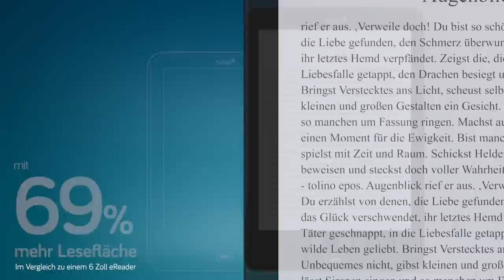tolino epos: 7,8" eBook-Reader mit 300 ppi E Ink Display, smartLight, 8 GB u. Wasserschutz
Der eReader, der echte Größe zeigt. Entdecken Sie den neuen 7,8 Zoll eBook-Reader tolino epos mit extra großem Lese-Display, smartLight, 8 GB Speicherplatz für 6000 eBooks und Wasserschutz von HZO.

7,8'' eReader Display: Entdecken Sie neuen Dimensionen!

Entdecken Sie maximales Lesevergnügen auf dem 7,8 Zoll großen Display. Der neue tolino epos zeigt echte Größe und bietet Ihnen noch mehr Platz für Ihre Geschichten. Im Vergleich zu gängigen 6“ eBook-Readern verfügt der größere Bildschirm des tolino epos jetzt über 69 % mehr Lesefläche. So genießen Sie auch bei großen Schriftgrößen noch mehr Text auf einer Seite und müssen selten umblättern. Selbstverständlich kommen auch Fans von Graphic Novels und Leser großformatiger Fachliteratur dank des hochauflösenden E Ink Carta™ HD Displays (300 ppi und Touchscreen) des tolino epos auf Ihre Kosten.

Lesen in der Badewanne? Kein Problem für den tolino epos mit  Water Protection by HZO

Machen Sie es sich gemütlich und entspannen Sie mit Ihren Lieblingsgeschichten in der Badewanne. Der tolino epos ist für alle Eventualitäten gewappnet und von innen heraus gegen Wasser geschützt. So verzeiht der eReader selbst ein kurzes Eintauchen ins Wasser. (bis zu 30 Minuten 1 Meter)
Lassen Sie den Alltag hinter sich mit dem Besten aus zwei Welten – fesselnde Bücher verbunden mit dem Komfort eines eBook-Readers.

Integriertes Leselicht mit smartLight: das beste Licht bei Tag und bei Nacht!

Das einzigartige smartLight sorgt jederzeit für optimales Leselicht auf Ihrem tolino epos. Denn die Farbtemperatur des integrierten Leselichts passt sich automatisch an und wechselt im Einklang mit dem natürlichen Tageslicht von kaltweißem Licht am Morgen zu warmweißem Licht am Abend. Perfekt für Ihren Biorythmus – vor allem, wenn Sie gerne vor dem Einschlafen lesen.

Noch mehr Platz für Ihre Lieblingsbücher

Über 2 Millionen eBooks warten darauf gelesen zu werden – stöbern Sie rund um die Uhr in den Online-Shops der tolino Buchhändler und laden Sie interessante Neuheiten jederzeit auf Ihren eBook Reader. Für Ihre persönlichen Leseschätze steht Ihnen auf dem tolino epos jetzt noch mehr Platz zur Verfügung. Dank des vergrößerten Speicherplatzes von 8 GB, davon rund 6 GB für Ihre Bücher, lassen sich bis zu 6.000 eBooks auf dem tolino epos lokal speichern und begleiten Sie stets flexibel durch Ihren Alltag und auf Ihren Reisen.

Alle Produktinformationen zu unserem eBook-Reader tolino epos mit besonders großem Display und zu den tolino Produkten finden Sie

Das Datenblatt und die Bedienungsanleitung des tolino epos können Sie hier als PDF herunterladen

Natürlich können Sie den tolino epos auch einfach in einer Filiale Ihres bevorzugten tolino Buchhändlers ausprobieren. Wir stehen Ihnen jederzeit mit Rat und Tat zur Seite!

Die wichtigsten Funktionen im Überblick - der neue 7,8‘‘ eBook-Reader tolino epos:

- Mehr Lesefläche, weniger Umblättern dank des großen 7,8 Zoll Displays
- Optimaler Schutz vor Wasser dank Water Protection by HZO
- Leselicht mit smartLight zur Anpassung der Farbtemperatur nach Tageszeit
- 8 GB Speicherplatz für Ihre gesamte Bibliothek mit bis zu 6.000 eBooks
- USB Kabel mit easy2connect für bequemes beidseitiges Anschließen an Computer und Netzstecker - 300 ppi E Ink Carta™ Display für ein gestochen scharfes Schriftbild
- Bis zu 4 Wochen Wochen Akkulaufzeit
- Offenes System und kompatibel mit den eBook-Standardformaten: EPUB und PDF sowie TXT und mit den öffentlichen Leihbibliotheken z.B. der Onleihe
- Bequem eBooks shoppen via WLAN und mit kostenloser Nutzung der Telekom HotSpots (in Deutschland)

Entdecken Sie den Komfort des gesamten tolino Ökosystems mit den tolino eBook-Readern, der tolino Cloud für bequemes Synchronisieren der eBook-Bibliothek auf allen Ihren Geräten, dem tolino Webreader zum Lesen im Browser und den tolino Apps für Android und iPhone oder iPad.

Natürlich können Sie auch unser eBook-Abo tolino select auf dem tolino epos eReader genießen!

wünscht Ihr tolino Team